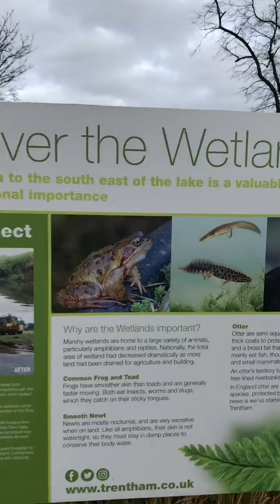nature walk at trentham gardens in stoke on trent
Nature walk at trentham gardens  👍🏻